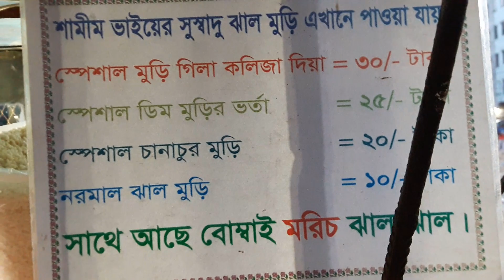CHOLA MURI MASALA: Spicy Tasty Muri Vorta Most favorite Exciting masala jhal muri street food in BD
Welcome To Tasty Twesty Food  You-Tube Channel. যদি ভিডিওটি ভালো লাগে অবশ্যই লাইক  কমেন্ট এবং শেয়ার করবেন ।